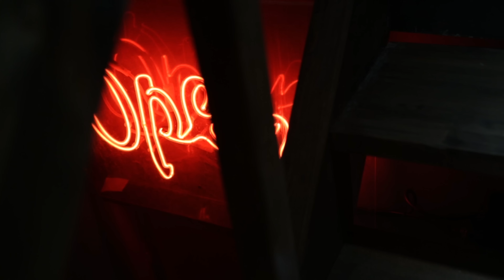La Leyenda De Servando Montalva - Dime Lo Que Piensas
LETRA:
Tu mirada me enloquece
Quiero verte nuevamente
Para amarte, disfrutarte
Pues contigo quiero estar

De hace tiempo me gustabas
Pero se llegó el momento
De decirte que no quiero
Ser tu amigo nada más

Dime lo que piensas de mis locos sentimientos
He pasado tanto esperando este momento
Sé que es arriesgado el perderme tu amistad
Pero no me importa porque yo voy a luchar
Dime lo que piensas pues mi amor te espera

Pero no me importa, por ti yo voy a luchar
Pues mi amor te espera

-CONTRATACIONES:
• OFICINA: (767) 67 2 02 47